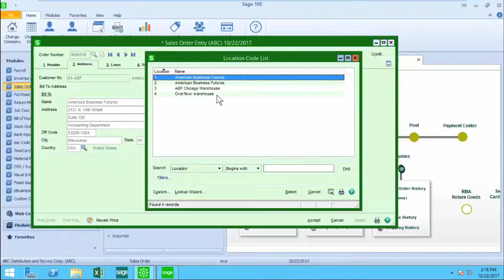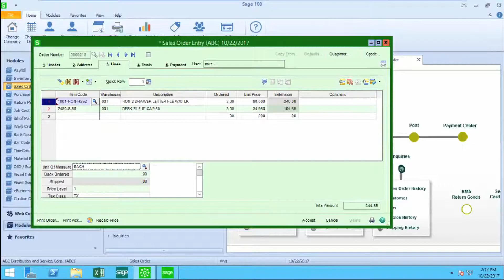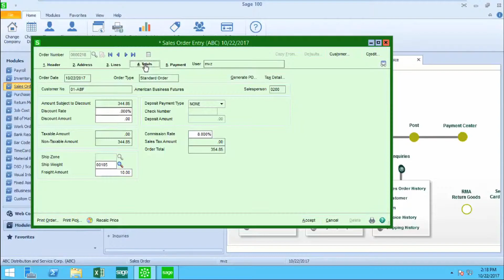Sage 100c Sales Order Entry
Learn how to enter a Sales Order in Sage 100c 2017 in less than 5 minutes.

Video contains many shortcuts, tips and tricks on how to speed entry.

See how S/O interacts with other Sage 100 modules and how they auto-populate fields in Order Entry.

Who is SWK Technology?

SWK provides Sage 100 consulting, implementation, training, support, and custom report writing, as well as, a plethora of IT services.

SWK is dedicated to serving small and medium-sized businesses. Our clients can readily see the difference in our innovative technology solutions.

We believe that the more you know, the better you can manage your technology – saving you time, money, and headaches.

We take the time to analyze the challenges you face. We look at the underlying causes of your problems and build permanent solutions.

Technology doesn't have to be cold or impersonal. When you have a problem, it feels good to know that SWK will be there for you.